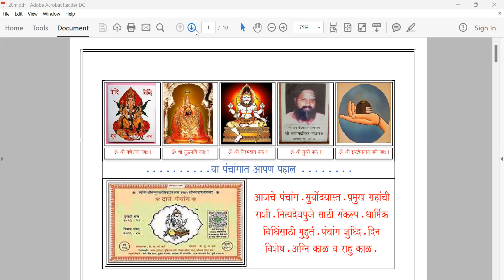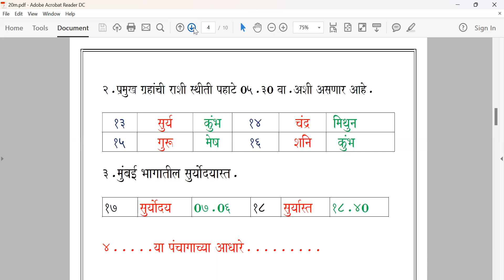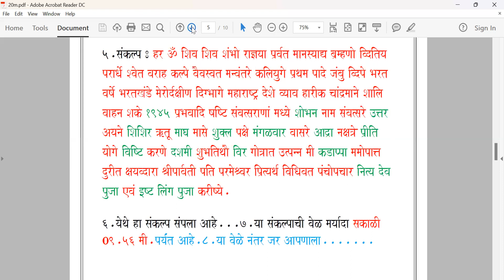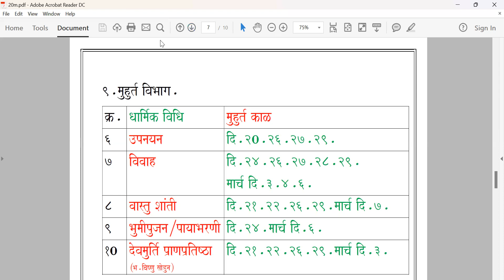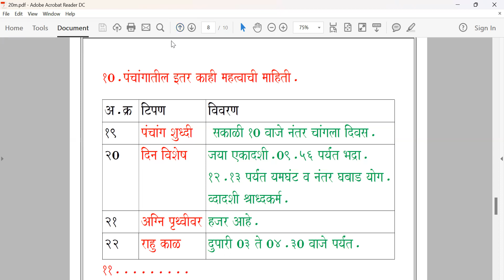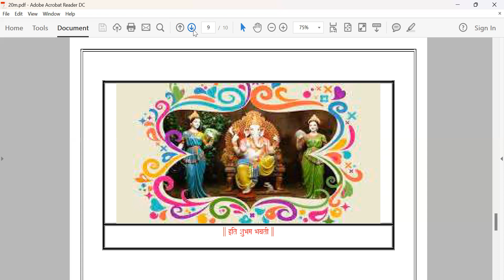पंचांग आजचे / मंगळवार / दि. २० फेब्रुवारी २०२४ .